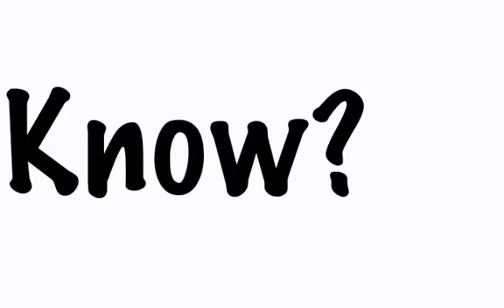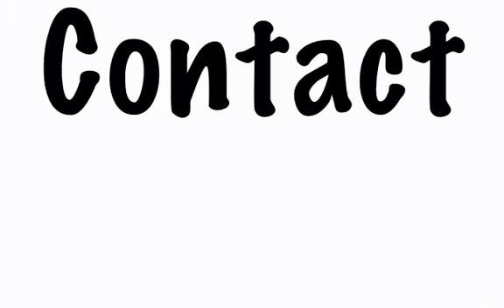Internet Marketing By Mike Pomona, California 909 973 0312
Marketing By Mike   Pomona, California
Local Marketing, Internet Marketing, Marketing and Business Coach
When it comes to promoting your Pomona business on the internet, it's easy to get confused about which areas your business should be utilizing.

We offer a range of different services, which you view on this video or read at our website.

We create tailor made solutions to ensure your business is using the best forms of promotion and generating the best possible ROI.